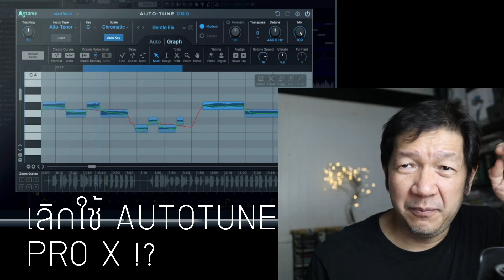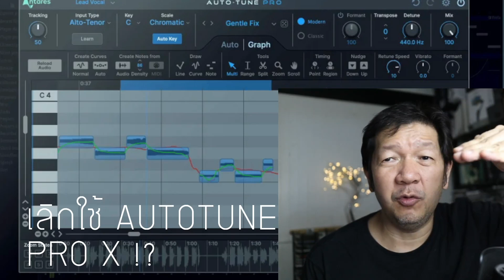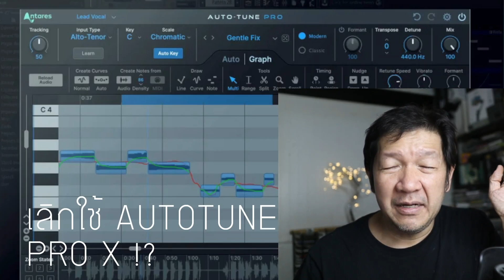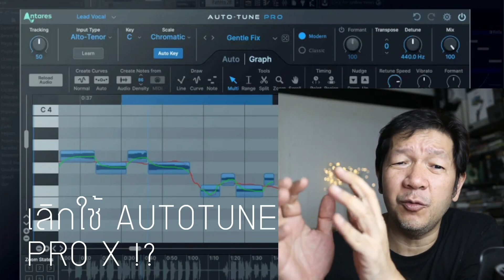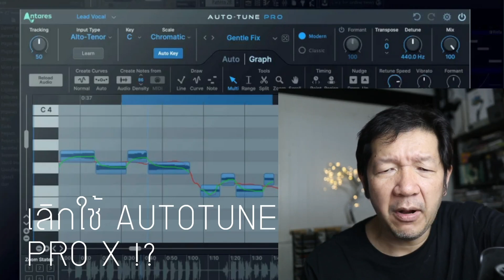LIVE : เลิกใช้ Autotune Pro X กลับไป version 9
เครื่องดนตรี ราคาพิเศษ​
( แจ้งว่ามาจากช่อง Youtube นี้ )